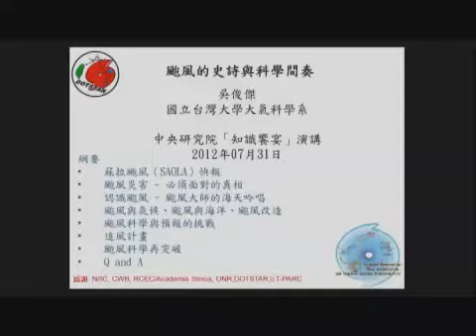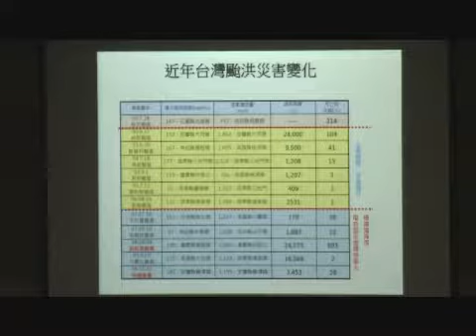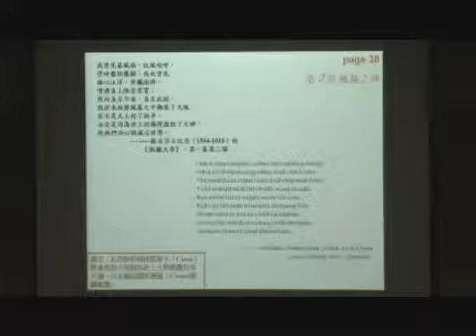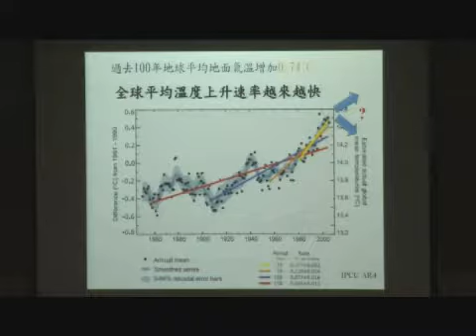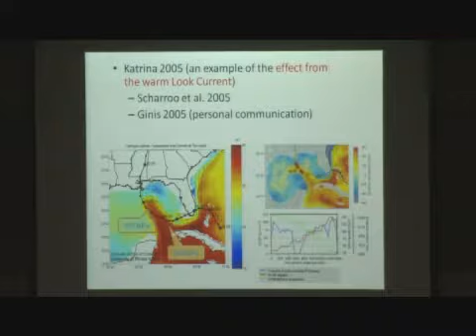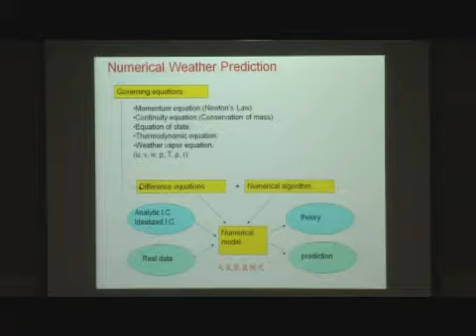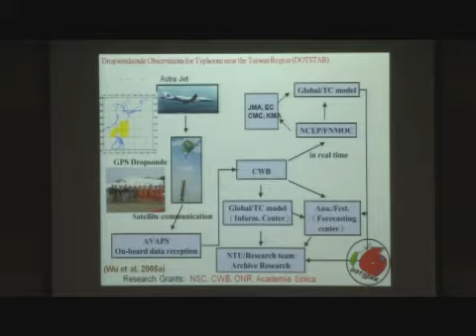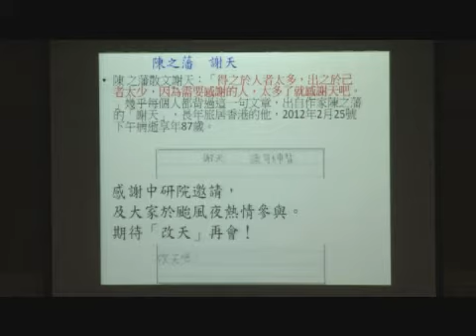颱風的史詩與科學間奏｜臺灣大學大氣科學系 吳俊傑教授兼系主任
101年7月知識饗宴
講題：「颱風的史詩與科學間奏」
時間：101年7月31日
主講人：吳俊傑教授兼系主任（臺灣大學大氣科學系）
主持人：本院王汎森副院長